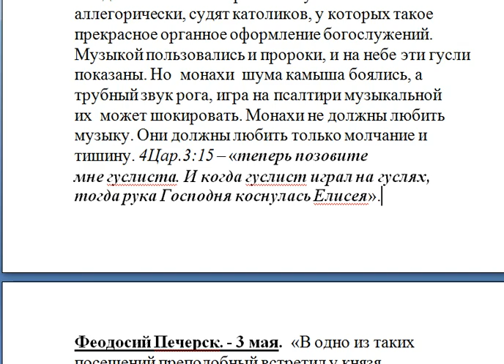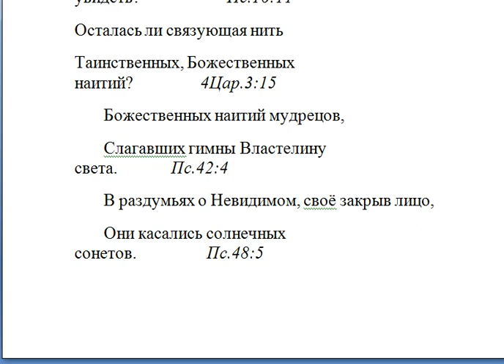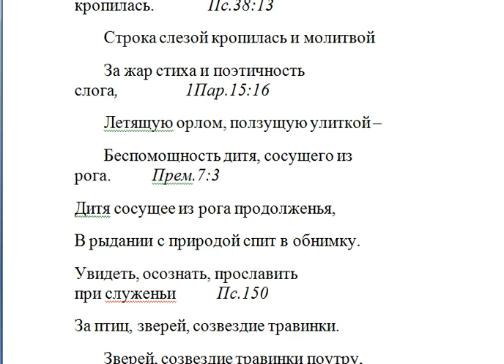Как святые относились к музыке?